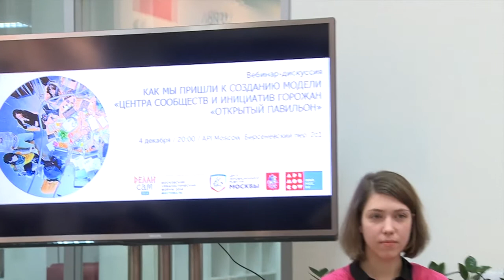Как мы пришли к созданию модели Центра сообществ и инициатив горожан «Открытый павильон»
Кураторы секций Центра - экологи, активисты, художники, социологи, архитекторы, менеджеры культуры - расскажут о том:
- почему для развития их проектов важен и нужен комьюнити-центр;
- каким образом изменится деятельность городских инициатив, если подобное пространство появится в Москве.

В открытой дискуссии кураторы и соорганизаторы Центра представили совместно разработанную экспериментальную модель комьюнити-центра — пространства для диалога и совместных действий городских сообществ и инициатив — которая была полностью воплощена на один день, 13 декабря 2014, в ЦВЗ «Манеж» на Фестивале IV Московского урбанистического форума.

Также на встрече был представлен опыт создания различных модификаций комьюнити-центров в мире.

Модератором выступила Татьяна Каргина, эколог, городской активист, тренер, директор по развитию зеленого движения России ЭКА.

Спикеры вебинара: Дарья Мелиссина, специалист городского и регионального развития, продюсер социокультурных проектов. Соорганизатор марафона городских действий «Делай Сам»; Игорь Поносов - художник, активист. Создатель проекта Partizaning.org; Марийка Семененко - автор и куратор социокультурных документальных проектов, городской активист. Куратор исследовательских и специальных проектов Московского урбанистического форума.

Участники дискуссии - кураторы секций Центра сообществ и городских инициатив «Открытый павильон».

Дата и время: 4 декабря, 20:00
Место проведения: API Moscow Красный Октябрь, Берсеневский переулок, дом 2, строение 1, м. Полянка, м. Кропоткинская